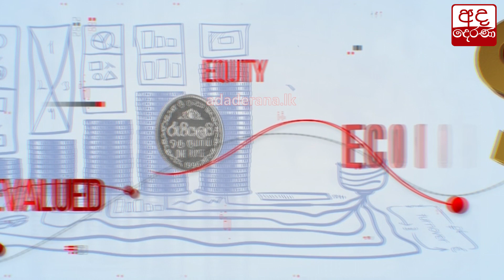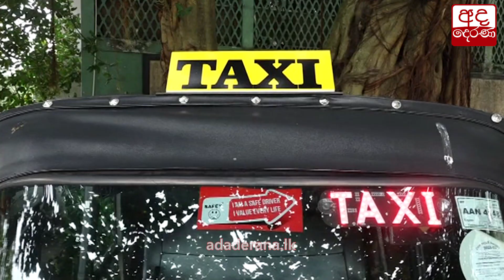අද සිට ඇරඹුණු අලුත් ලියාපදිංචිය - ඉන්ධන කෝටාව ලීටර් 5කින් වැඩිවෙයි